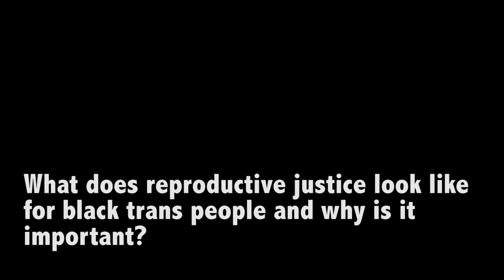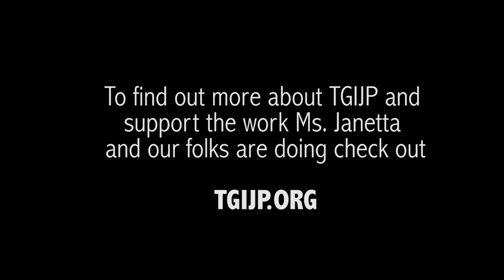Interview with Ms Janetta Johnson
Ms. Janetta Johnson is a powerful black transwoman working for justice, her leadership and passion to see our communities thrive helps fuel our movements. In this interview Ms. Janetta speaks on reproductive justice, healthcare, the gender binary, the lack of support for black transwomen in the non profits and navigating the prison industrial complex; sharing the importance of re-entry supports for formally incarcerated trans people.